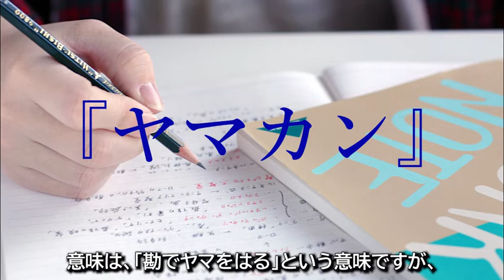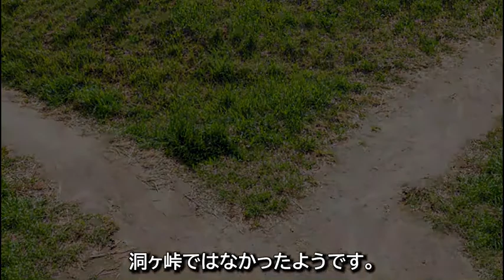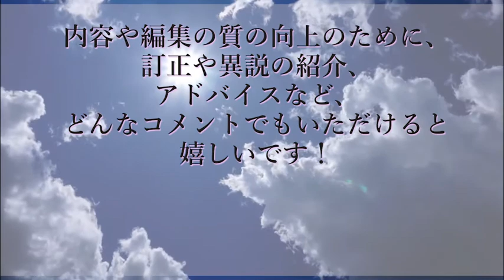歴史【戦国時代の逸話が語源の言葉10選】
【戦国時代の逸話が語源の言葉10選】

全10話を一気にご覧いただけるフルバージョンを公開しました！

このチャンネルは、日本の歴史や文化にまつわる、
面白い逸話や人物などを紹介するチャンネルです。

史実かどうかが不明だったり、見解が異なる諸説がある中で、
自分なりに面白そうだと思った説を優先して採用しています。

他の方々のためにも、間違いや他説につきましては、
コメント欄でご指摘、補足いただけると嬉しいです。

コメント欄での議論も含めた、一つの動画作品として、
皆様と共に作り上げていきたいと思っています。

つまり、否定・反論、上等です！
いざ、尋常に参る！